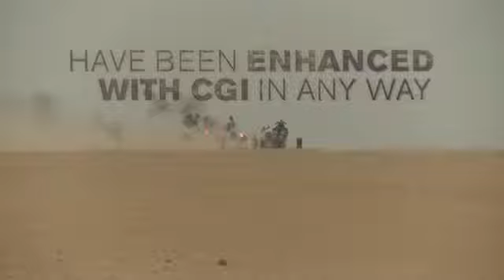Watch raw footgae of Fury Road without any special effects